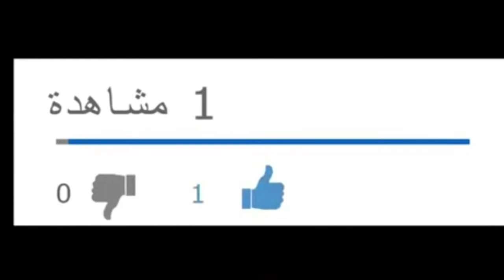خبز منزلي بمذاق رائع ،وصالح للسندويتشات🥪🥪🥪🥪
خبيزات منزلي100%🍔🍔🍔 بالزبدة بنين وصالح للسندويتشات👨‍👩‍👦‍👦